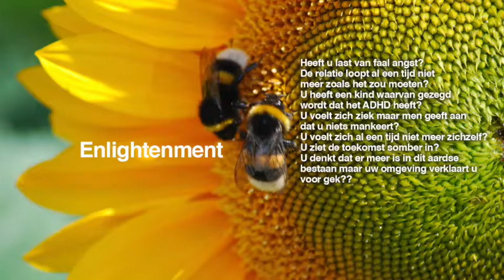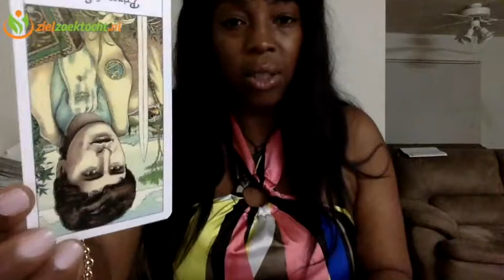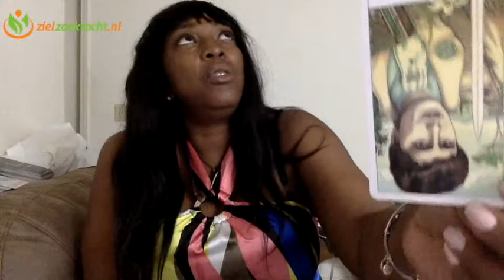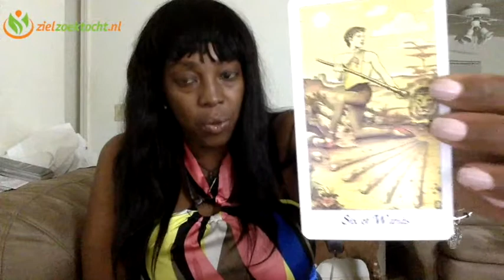WEEGSCHAAL Wekelijkse Tarot Kaartlegging Lezing Horoscoop | Week 26 | 26 Juni t/m 2 Juli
Wekelijkse Tarot Kaartlegging Horoscoop Numerologie voor alle Sterrenbeeld 26 Juni  t/m 2 Juli 2017